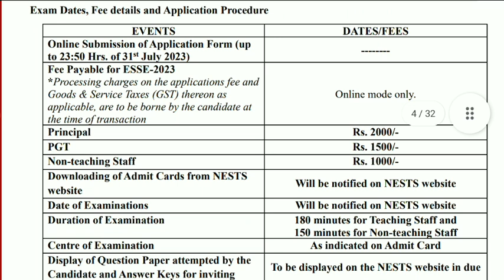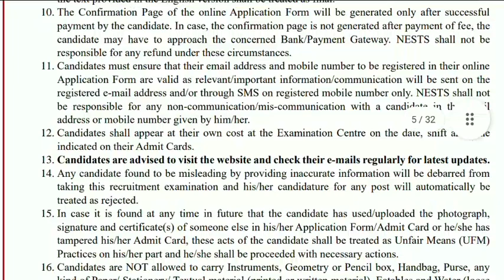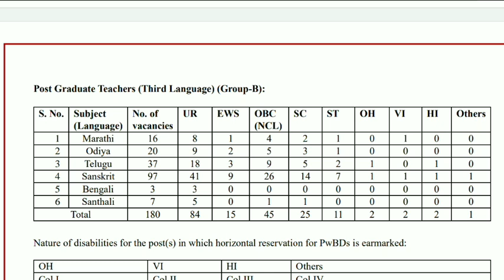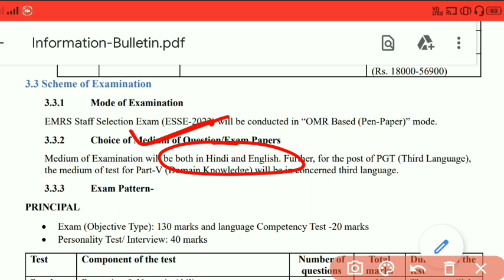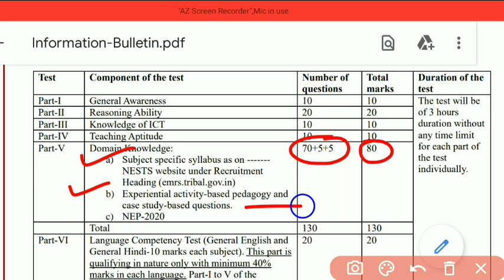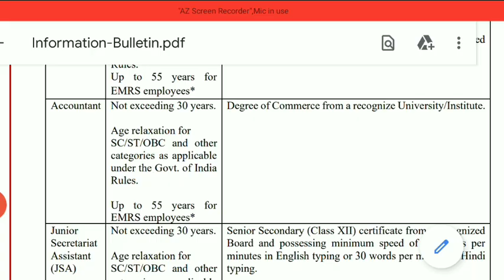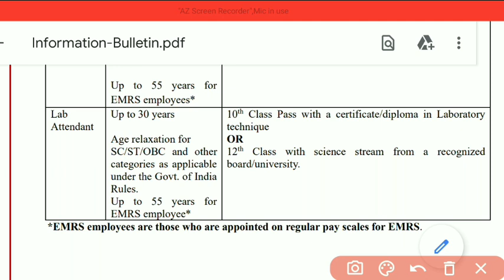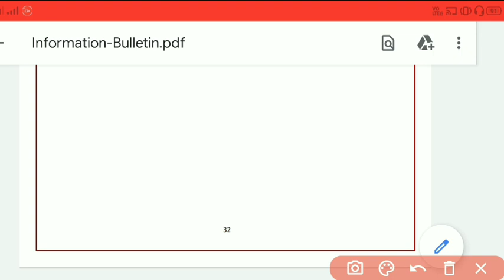🔥 एकलव्य विद्यालय शिक्षक भर्ती 2023 | EMRS teacher recruitment 2023 | EMRS 4000 POST | EMRS vacancy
🔥 एकलव्य विद्यालय शिक्षक भर्ती 2023 | EMRS teacher recruitment 2023 | EMRS 4000 POST | EMRS teacher vacancy

cg vyapam teacher vacancy 2022 cg teacher vacancy 2023 cg new teacher recruitment cg new teacher recruitment 2022 cg new teacher recruitment 2023 cg vyapam shikshak bharti cg 10000 teacher vacancy cg 10000 teacher recruitment cg latest teacher recruitment cg lab teacher recruitment 2022 cg prayogshala shikshak bharti 2022 cg rojgar mela cgtet new notification cgtet 2022 notification cg vidya mitan teacher recruitment raj yadav smart cg update cg berojgari bhatta